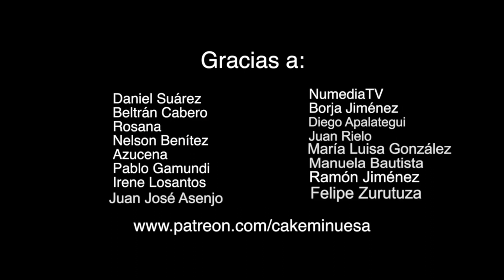CCOO contra YOLANDA DÍAZ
Asistimos a la manifestación que ha unido frente al ministerio de INDUSTRIA, a representantes sindicales de CCOO desde Aragón, País Vasco o Trabajadores llegados desde Sagunto, que se quejan de cómo la reconversión industrial de Felipe González de 1983 les llevó al paro y con el PSOE del 2021, lo mismo.

Entrevistamos a los manifestantes frente al MINISTERIO DE INDUSTRIA de CCOO, que se sienten olvidados y abandonados por el gobierno de izquierdas y así nos lo hacen saber a gritos de :

-"¡No a los despidos!"

-"¡Ministra! (en referencia a Yolanda Díaz) vente aquí con los trabajadores y te diremos cuatro cosas, para que agaches un poco la cabeza y digas: No lo estoy haciendo bien!"

-"Pedimos al Gobierno menos dinero Ministerio de igualdad y más para la Industria"

-"Si la gente se va a tener que quedar en su casa porque no tienen trabajo, para qué tanta igualdad"

-"Queremos que el Gobierno que nos defienda de las multinacionales del automóvil que nos quieren despedir"